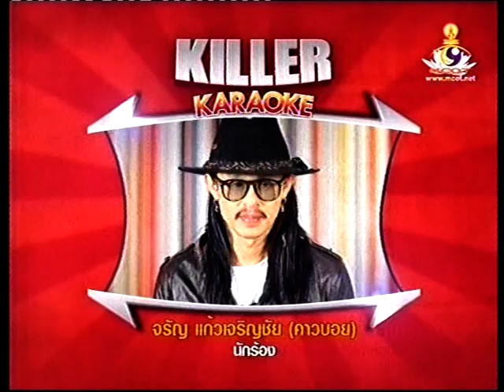เจ็บจุงเบย รายการ Killer Karaoke 2556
ม้วนเทปวีดีโอบันทึกไว้เก็บไว้นานคงจะเสีย และหาเครื่องเล่นไม่ได้ เลยนำมาแปลงเป็นไฟล์วีดีโอ Mp4 ลงให้ดู เพื่อความบันเทิงครับ
สนใจแปลงวีดีโอ
line id. anakprasong
ยังรับแปลงวีดีโออยู่นะครับ รีบส่งมาทำได้น่ะครับ  เพราะยิ่งนานวันเครื่องที่ใช้เล่นเทปอาจจะเสียก่อน เพราะเลิกผลิตไปแล้ว